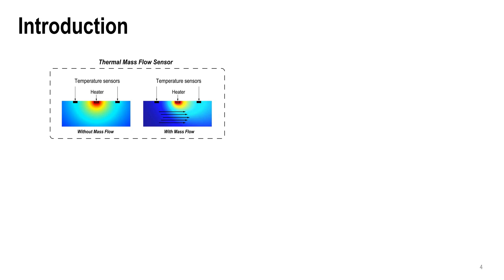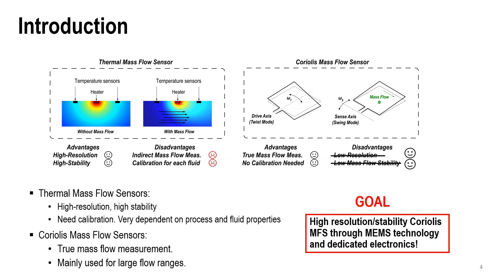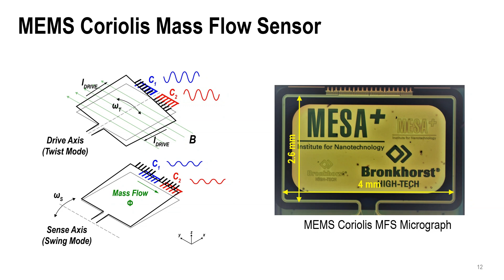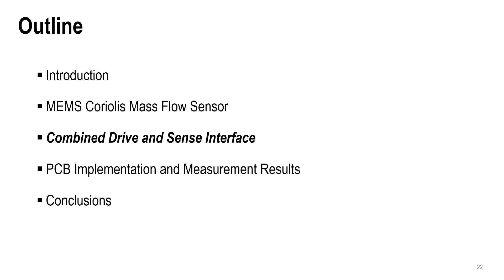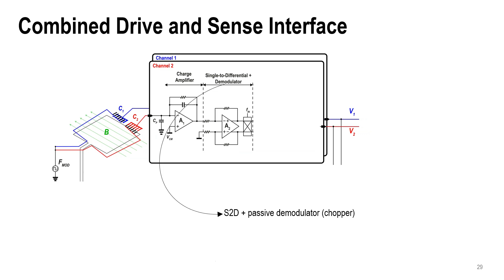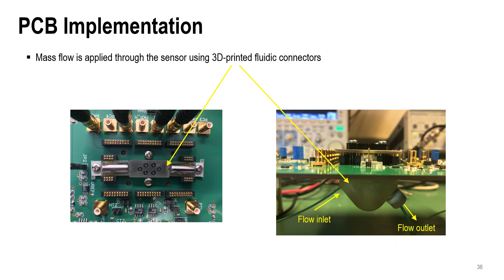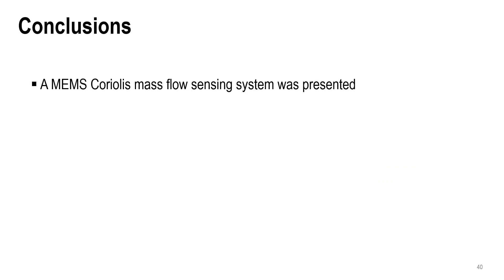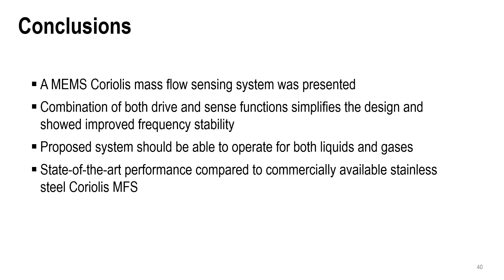A MEMS Coriolis Mass Flow Sensing System with Combined Drive and Sense Interface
Title: A MEMS Coriolis Mass Flow Sensing System with Combined Drive and Sense Interface

Abstract: This paper describes an interface circuit for a MEMS Coriolis mass flow sensor that combines both drive and sense circuitry. The MEMS sensor consists of a suspended  resonant tube, which is read-out by comb capacitors and driven into oscillation by current flowing through a drive coil in a magnet field. The interface circuit comprises a low-noise front-end that performs capacitance-to-voltage (C/V) conversion, and a drive-loop with automatic amplitude control. Drive motion can also be detected from the output of the front-end, allowing both drive and sense functions to be combined.  The front-end is chopped to mitigate its $1/f$ noise. When implemented with commercial off-the-shelf (COTS) components, the proposed interface draws 250 mA from a single 5-V supply. Mass flow measurements with Nitrogen gas (N$_2$) show that the sensor's drive frequency drifts by less than 1 mHz (rms) per hour, while its output only drifts by 2.6 mg/h during an 80s measurement.